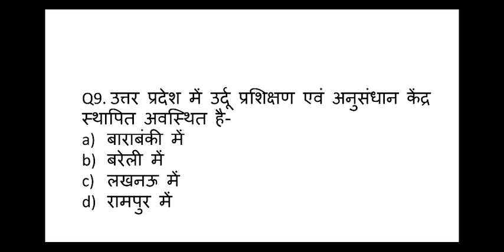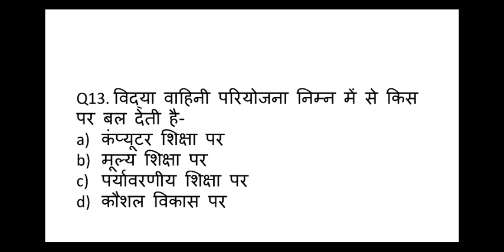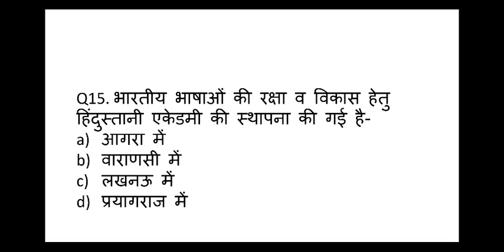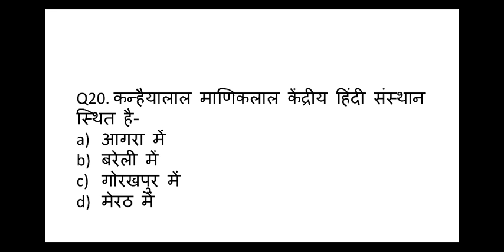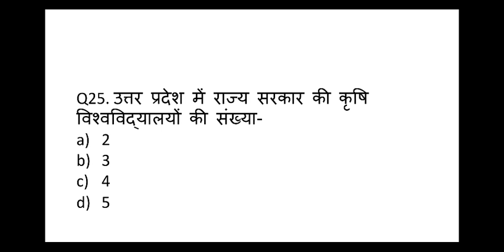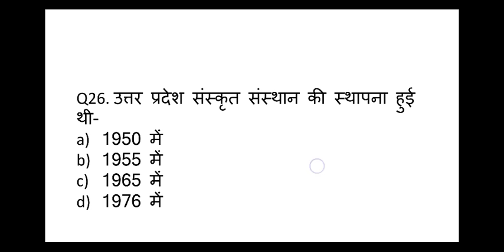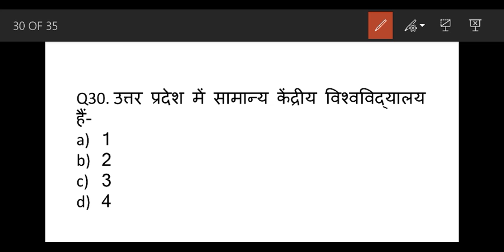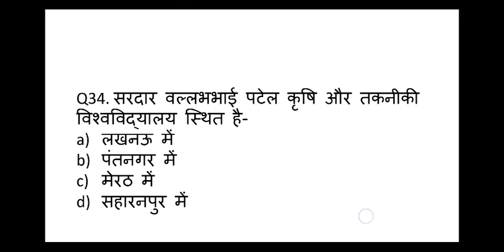उत्तर प्रदेश स्पेशल शिक्षा, साहित्य, पत्र पत्रिका परीक्षा वाणी